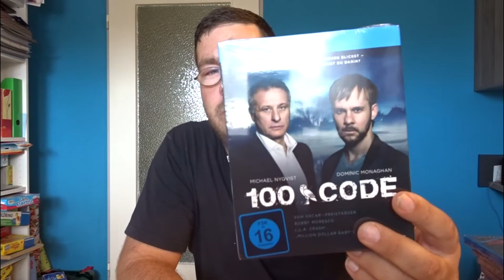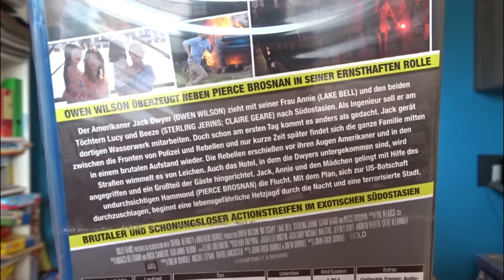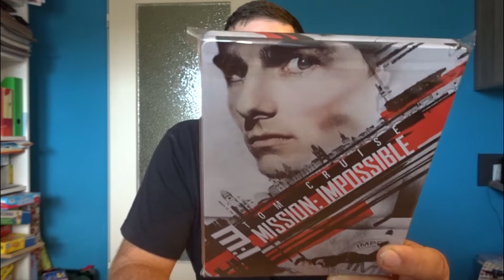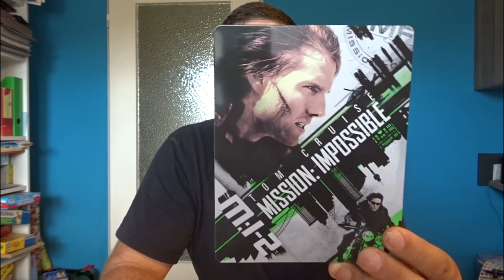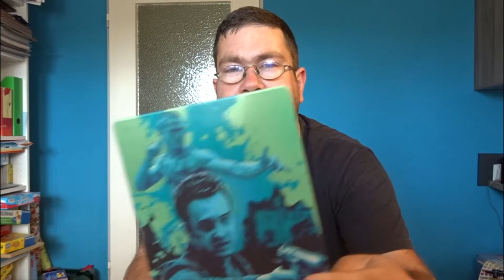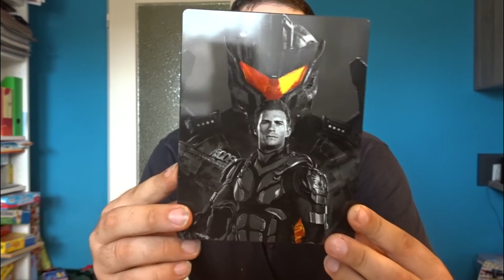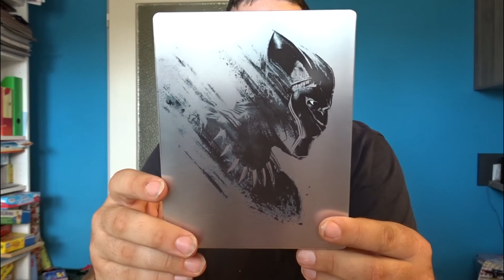BluRay Update Juli 2018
Steelbook Unboxings

Gruss STEFFO